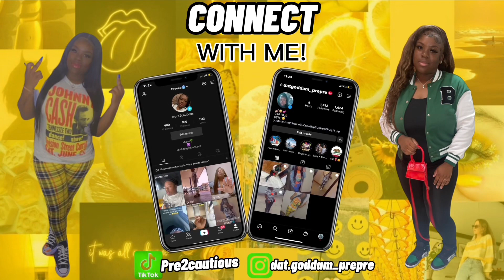Q&A|GETTING TO KNOW ME|WELCOME TO MY YOUTUBE !!! Like comment and subscribe 🥰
Thank y’all for tuning in
Drop video ideas or videos y’all want
To see me do in the comments ‼️‼️‼️‼️